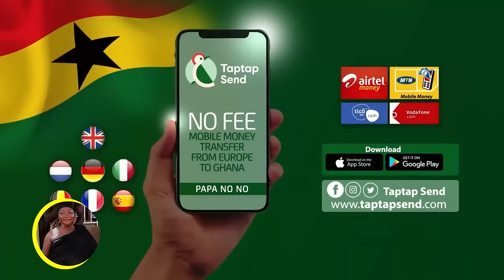Holland Base Nana Akyiaa Sika Introduced To Nana Gyedu Kumanin,Amakye Barehene As Adontenhemaa